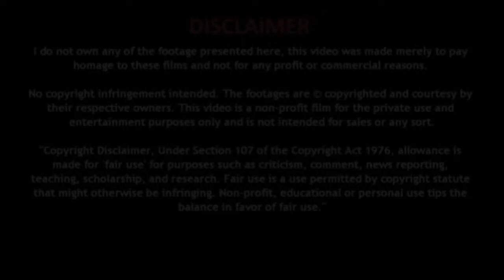khujli dad ka ilaj - दाद खाज और खुजली का रामबाण इलाज - dad khujli ka gharelu upay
क्या रोज़ शारीरिक सम्बन्ध बनाने स्पर्म काउंट घटता है

गले को साफ़ कैसे रखें - gale ko saaf rakhne ke liye kya karna chahiye

बार बार छींक आने का घरेलू उपाय - baar baar cheek aane ka ilaj

किडनी की गन्दी कैसे साफ़ करें - kidney ki gandagi kaise saaf kare